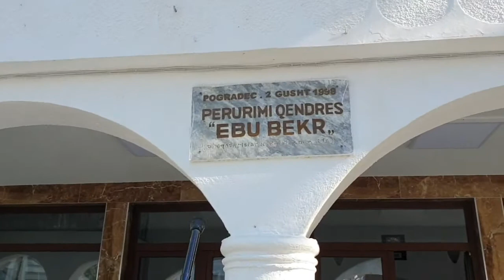Dr. Hany El-Banna - Islamic Centre in Pogradec - Albania - 3 March 2022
Moments from Dr Hany El-Banna's visit to Albania on the 3 March 2022